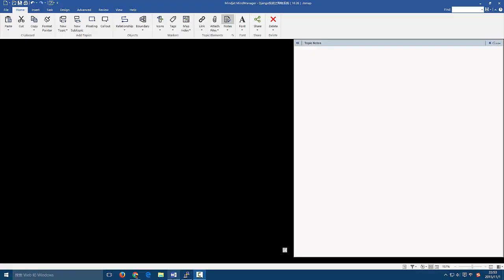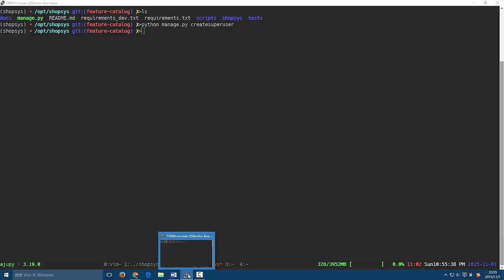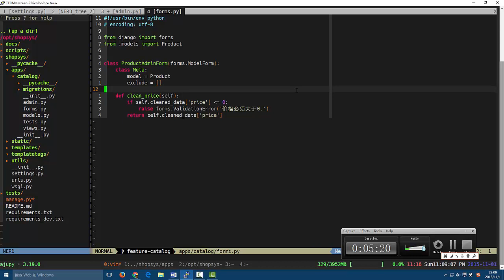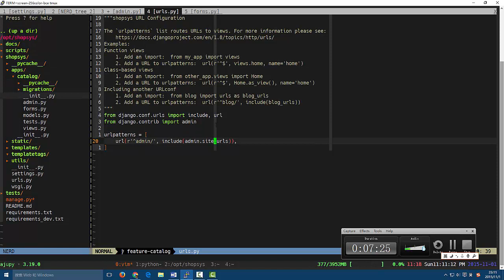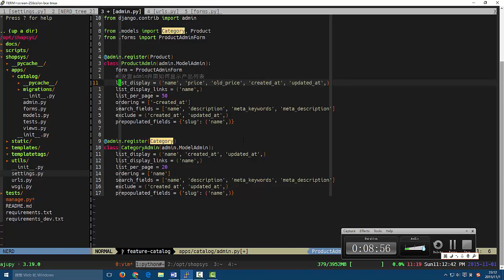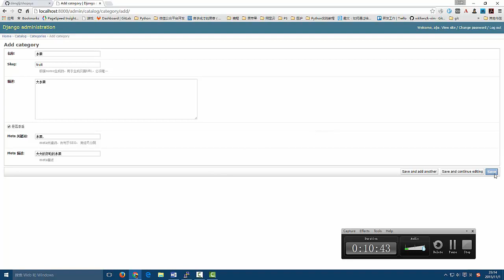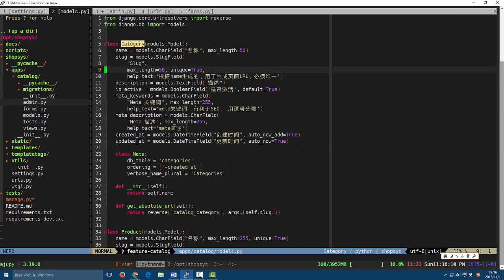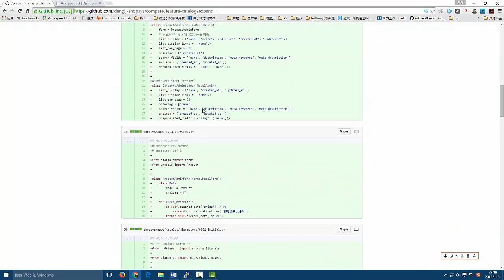django项目实战之购物系统-12.使用Admin管理模型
Python，一个比Java更早4年的语言，近年来被人们熟知，它的优雅与快捷给人们留下了深刻的印象。
本课程将使用Python语言与Django Web开发框架搭建一个强大的购物系统。通过本项目的学习，全面系统地掌握使用Django开发出功能强大的网站，
更重要地是让学员掌握Web开发从设计到部署的一整套流程，有能力根据自身需求去实现功能或者在现有基础上进行扩展。